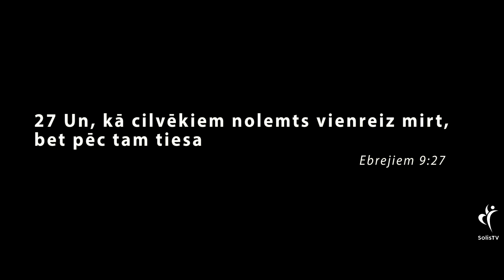IEDVESMA. #283 - Iespēja, vienreiz dzīvot.